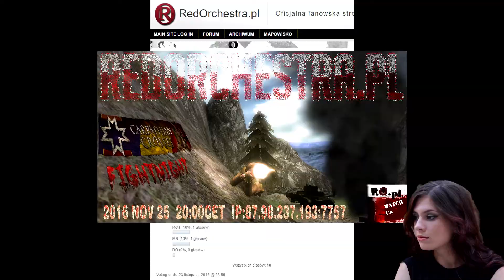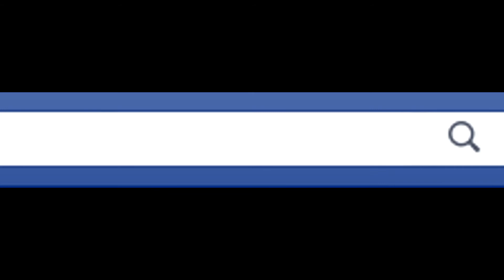CARPATHIAN CROSSES FightNight 2016 Nov 25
For next Carpathian Crosses FightNight DO install this mod (if you haven't already) for dealing with texture glitches.